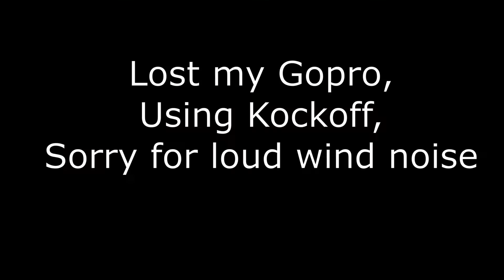Kawasaki Good Times Demo Tour - Versys 650 2-up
Went to another Kawasaki Good Time event in November 6th 2021.
Tried out all the bikes I didn't get to try out the last time I went and with a little more experience.

Demo Ride happened in La Marque, Tx around the time the Galveston, TX Bike Rally was happening.

I rode a few bikes with my wife to try out some future second bike options that are more comfortable for the both of us, and 2 or 3 bikes by myself.

It was a windy day and I was using my cheap gopro knockoff so the wind reduction on this camera was poor and video quality was low no matter what settings I set it on.

Camera Used: Apeman A79 Action Camera
Settings: Full 1080p at 60fps